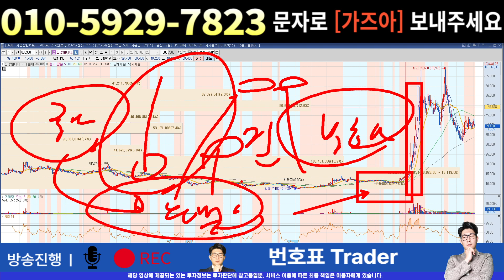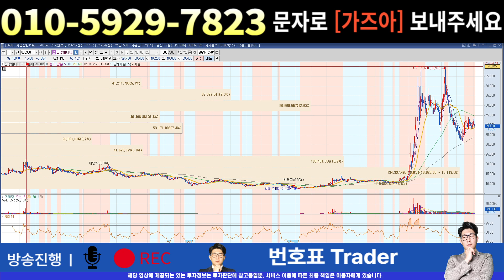[주식]신성델타테크 - 지속적인 하락 어떻게 대응?? 솔직히 저는 이렇게 생각해요